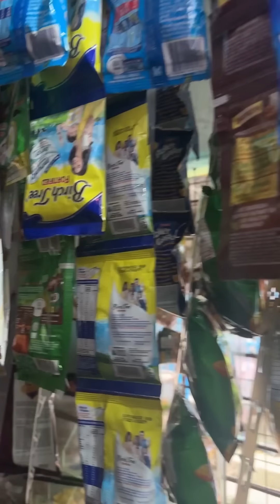Mamasko lang inaanak mo